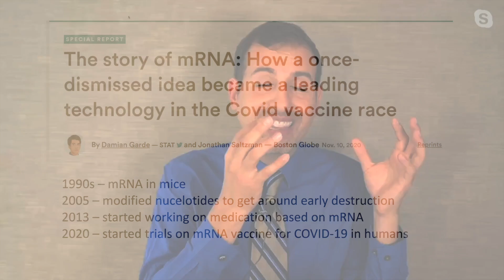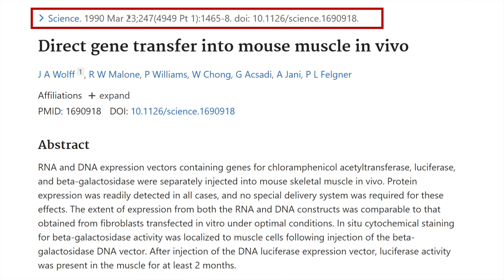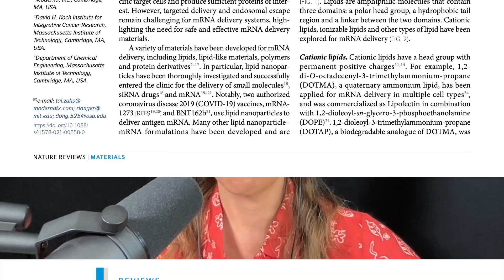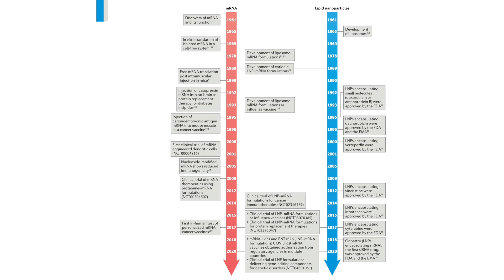History of mRNA vaccines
mRNA technology was shown to be viable in animal models over 30 years ago, followed in 2001 with human trials. In the last decade, mRNA vaccines were used as immunotherapeutic agents for the treatment of cancer. This is an exciting time for this burgeoning field that was precipitated by a global tragedy. Accordingly, funding is increasing to use these treatments against other infectious diseases, solid tumors, and muscular dystrophy. In this clip, Dr. Roger Seheult and Dr. Rhonda Patrick explain the history and future potential of mRNA technology.